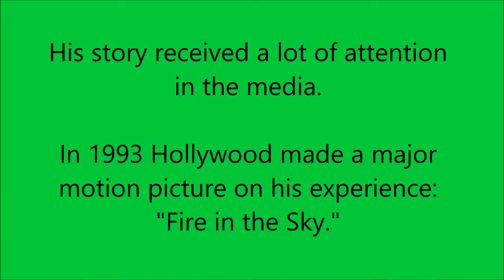Travis Walton, American Abducted by Aliens, Speaking at UFO Festival in Roswell, New Mexico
This video shows Travis Walton speaking at the recent UFO Festival in Roswell, New Mexico. In 1975, while working as a logger in Arizona, he went missing for several days. When he returned, he said that he had been abducted by aliens. It was a big news story, and in 1993 his experience was turned into a major motion picture. This video shows the end of his talk. Thanks!!